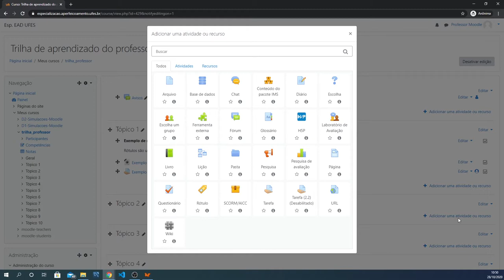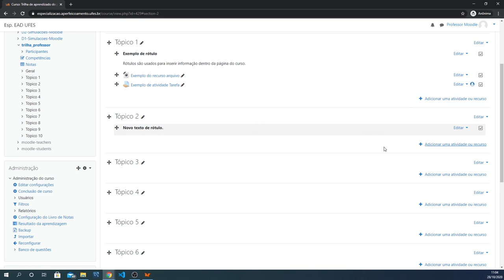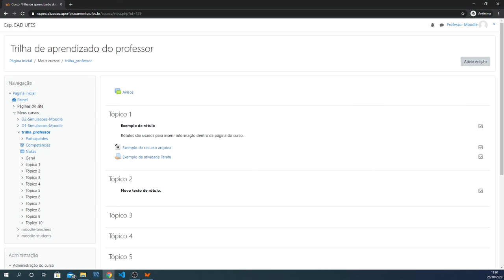Adicionar o recurso Rótulo (LDI/Sead/Ufes)